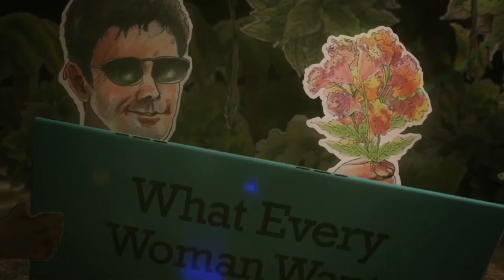NewSpring: Adam and Eve....week 2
Four Things Every Man Must Know About A Woman

Men must love, lead and pursue women intentionally, knowing that women are God's daughters and that their primary relationship must be with Him.